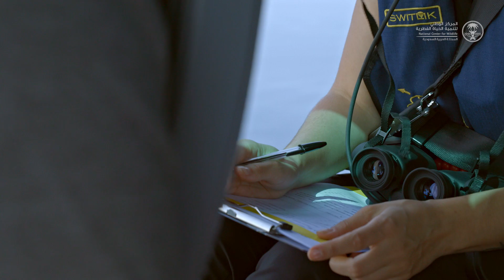The Search for the Largest Creatures in the Red Sea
The Red Sea is home to a wealth of dolphins, whales, dugongs, turtles, and other large sea creatures. And yet almost nothing is known about the current distribution of these megafauna beyond anecdotal sightings from merchant ships and fishermen. The last comprehensive, scientific aerial survey was done in the mid-80’s. On the Red Sea Decade Expedition, Dr. Nicholas Pilcher, from the Saudi National Center for Wildlife recreated this 40-year-old survey to see how things have changed over time and what areas of the Red Sea are essential to conserve. Without this data, it is impossible to determine the conservation status of species and develop management practices. Throughout the expedition, Nic and his team documented the distribution and abundance of the largest creatures whole call the Red Sea home in their efforts to protect them.

📍Red Sea